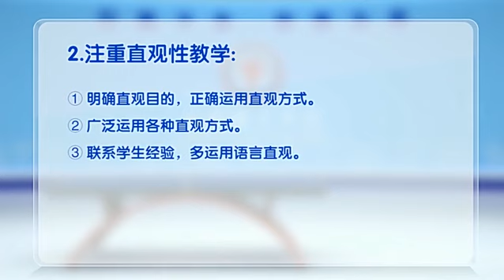乒乓球教学训练的具体要求——注重直观性教学